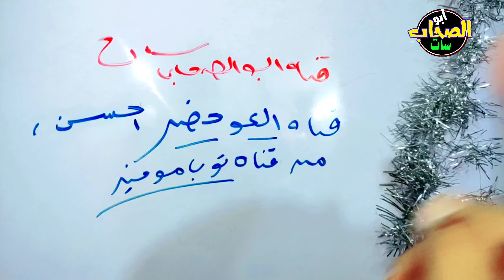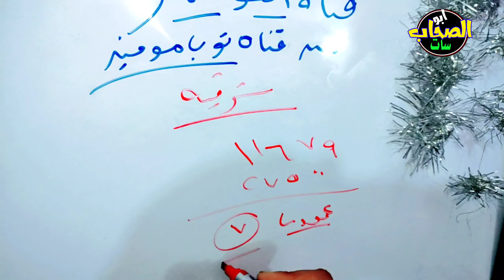بديل قناة توب مو فيز وبوكس مو فيز للكبار - قنوات جديدة على النايل سات - ترددات جديدة على النايل سات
بديل قناة توب مو فيز وبوكس مو فيز - قنوات جديدة على النايل سات - ترددات جديدة على النايل سات

مفاجأة القناة الجديدة على النايل سات

تردد واحد لجميع قنوات النايل سات - تردد نايل سات 2024 جميع القنوات - ترددات جديدة على النايل سات
تردد واحد لجميع قنوات النايل سات 2024 - ترد نايل سات 2024 جميع القنوات ومعنا ترددات جديدة
كما تقدم قناة مستر ميمي المعلومات وقناة نور الدين سات احدث ترددات النايل سات الجديدة واحدث قنوات النايل سات الجديدة